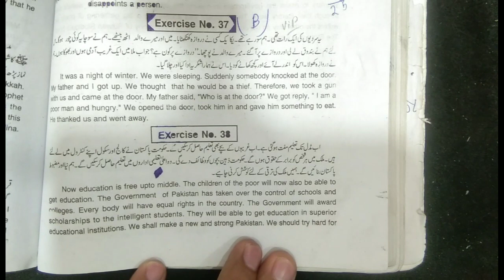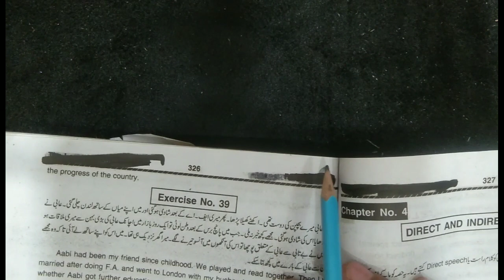10th Class English,Grammar Portion|Paragraph no 38| Paragraph Urdu to English.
10th Class English,Grammar Portion|Paragraph no 38| Paragraph Urdu to English.